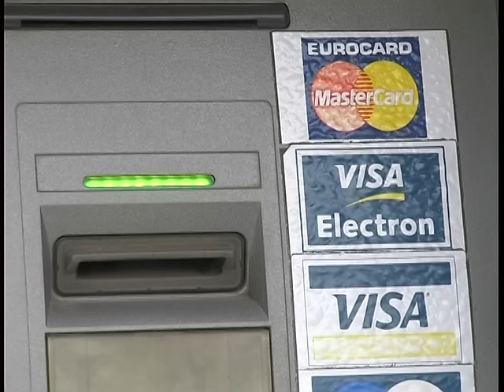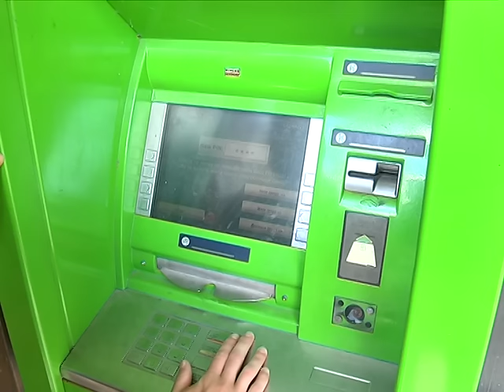Visa вводит режим нулевой ответственности